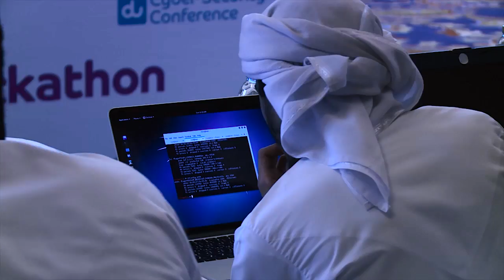du Cyber Security Conference 2016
du Cyber Security Conference summary 2016